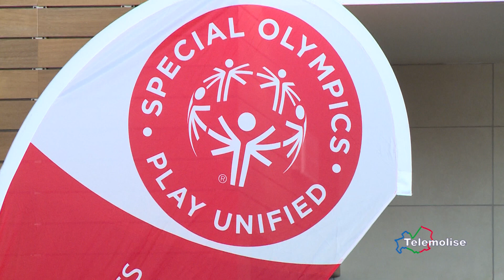Special Olympics, intervista Calcagno